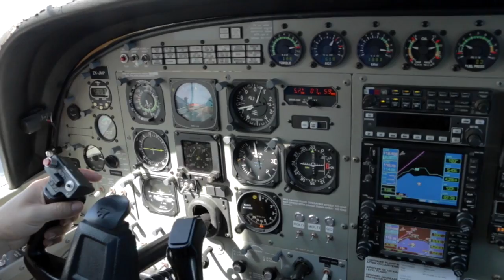JIN - 070716 - JIN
JIN - Taupo Tandem Skydiving Handy Cam video - JIN